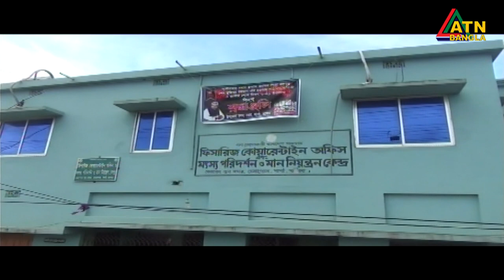ইলিশ পেয়েই পেয়াজ বন্ধ করল ভারত ।